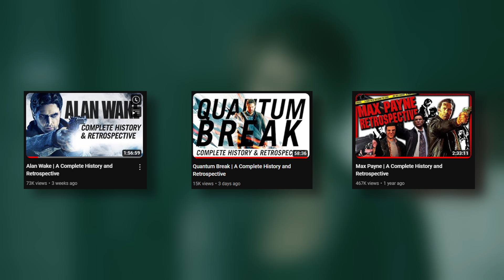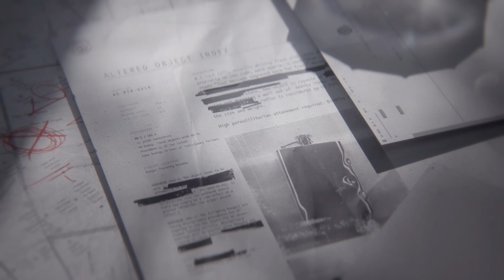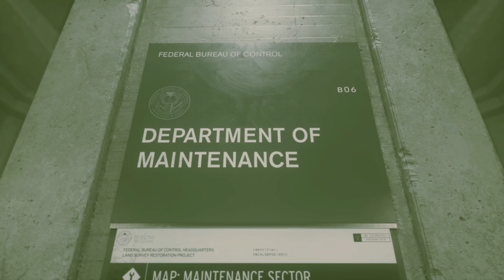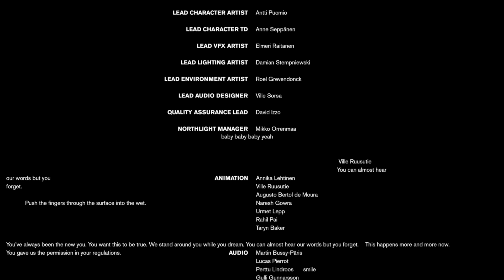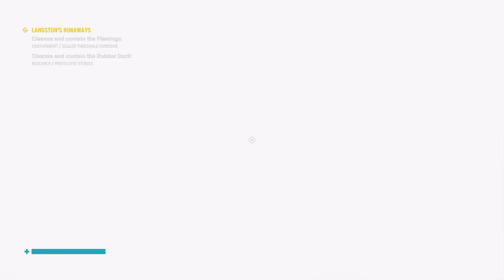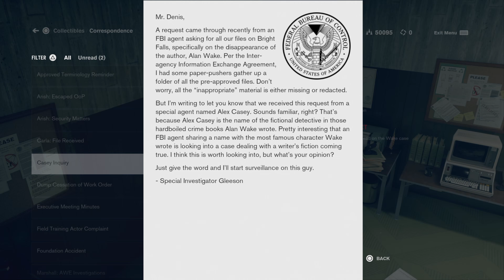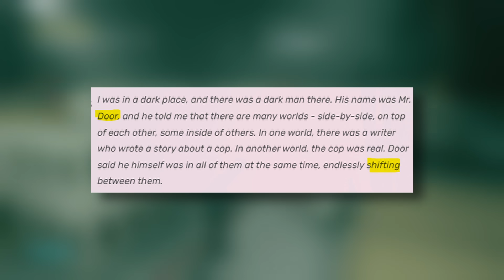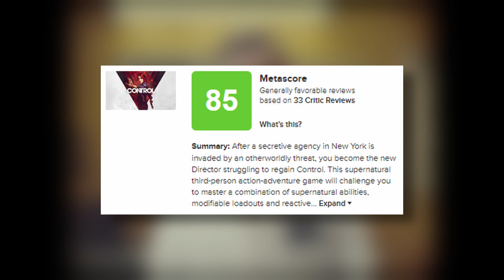Control | A Complete History and Retrospective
Hey Dad,
Today we're going to take another look at Remedy's Universe by talking about Control. Does Control still hold up? Let's find out.

CHAPTERS
Intro 0:00
Development 3:56
Control 8:33
DLC 45:24
Remedy Connected Universe 54:40
Final Thoughts 57:01